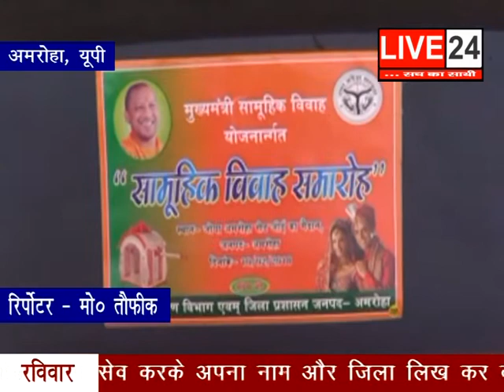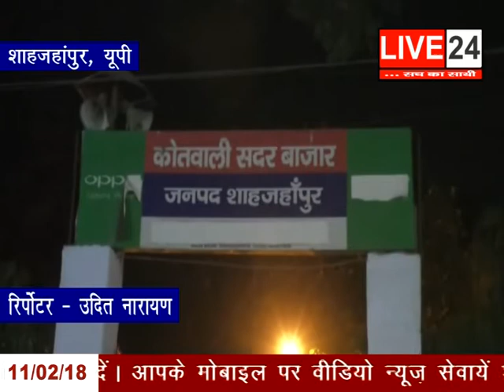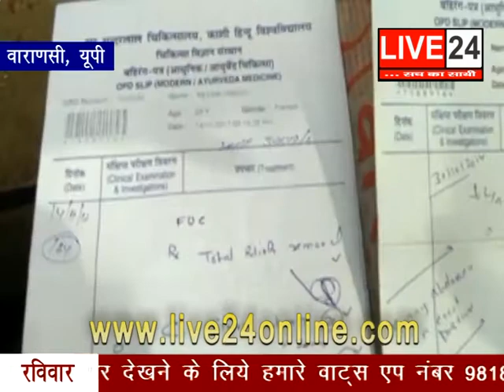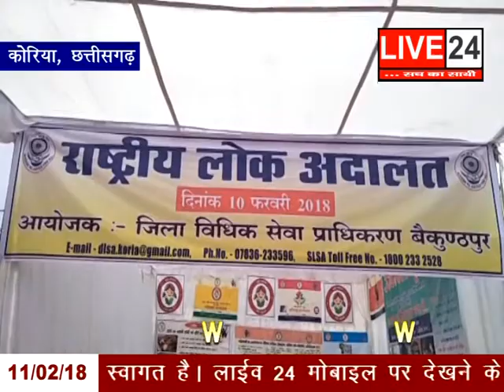11 FEBRUARY LIVE 24 - 01